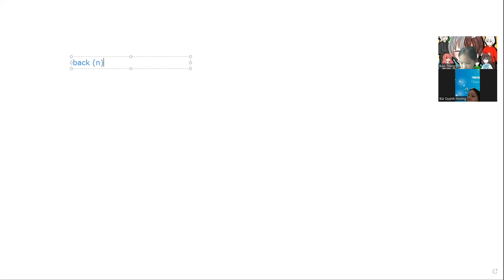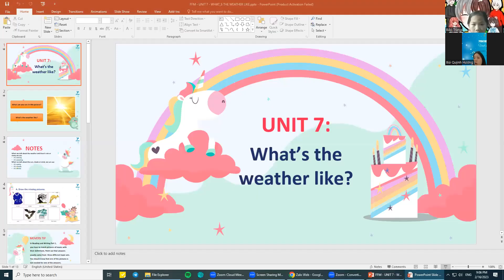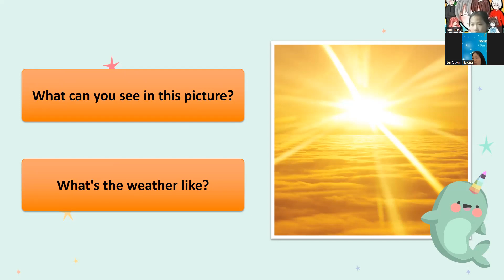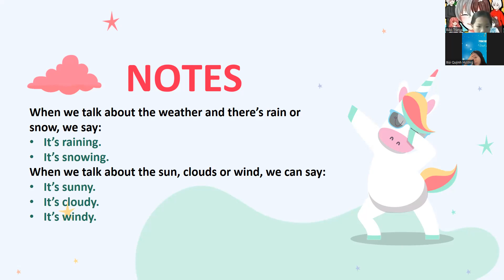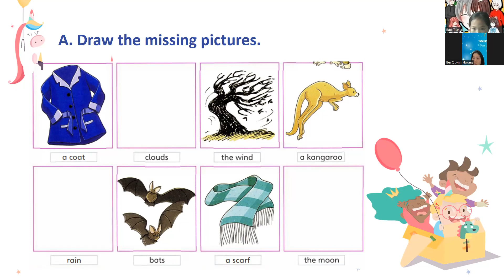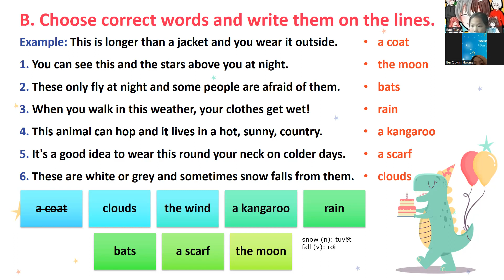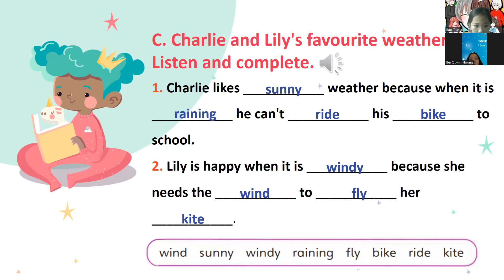PK2201093- 16/02/2023- FFM- unit7: WHAT'S THE WEATHER LIKE?